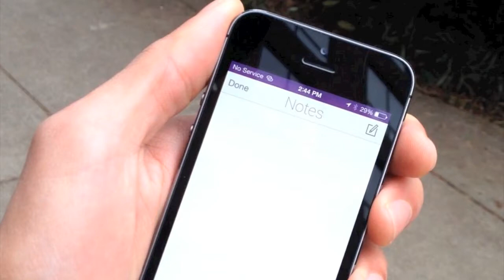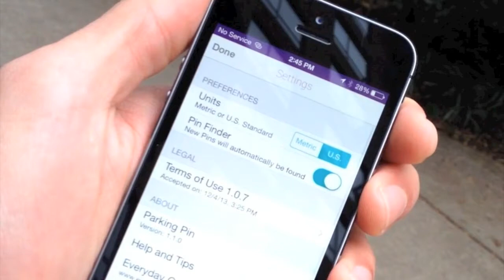Parking Pin iPhone App In Action!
Parking Pin is an iPhone app that automatically finds where you parked using the new iPhone 5s! for more information.

(Parking Pin is also available on the iPhone 5, 4s, & 4 when running iOS 7. Visit the link above for more info.)

- Watch Parking Pin automatically find where we've last parked with its automatic Pin Finder feature.

- Setting a meter on our newly found parking spot is as easy as pinching open to add time.

- Remembering specifics about our parking spot is a snap with the built-in notes.

- The All Pins tab gives us a bird's eye view of all our recent parking pins from the last 30 days. We can also use this list to view any of our past pins individually.

Download it and try it out for yourself! Enjoy!

+ Everyday Odyssey is a Mobile Apps and Web Tools Development Studio located in Portland, Oregon // We handcraft awesome apps for your everyday adventures.